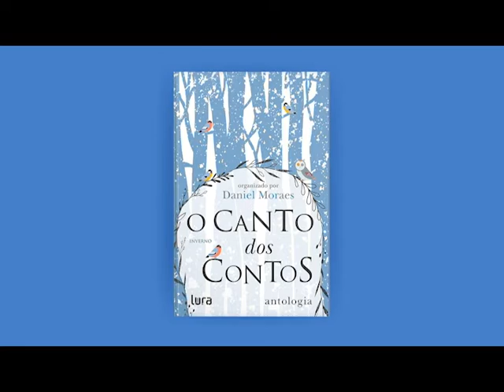Antologia - O Canto dos Contos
O Canto dos Contos - Inverno